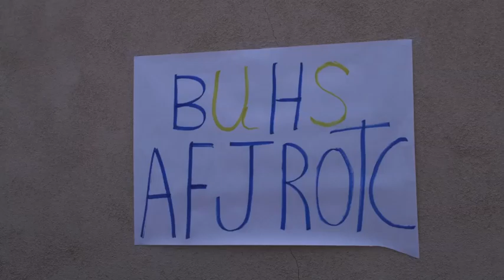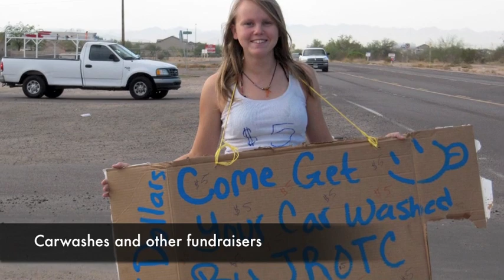Air Force JROTC PSA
A public service announcement promoting the BUHS chapter of the Air Force Junior Reserve Officer Training Corps - produced by Amy Laninga of Hawk TV.